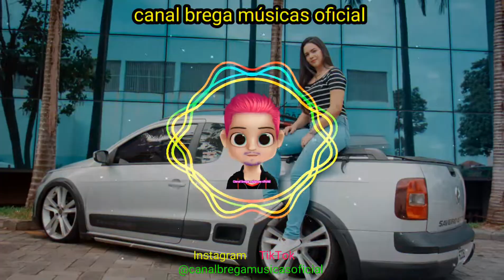Mc Nunes e Felipinho - Tum Tum Tum (canal brega músicas oficial) Prod. Ronny Ferraz /com grave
🌟Canal brega músicas oficial ❶
🔵O Bravo dos Graves🔵
Compartilha com todo mundo🌎 o canal, ok familia

🎙Artista(s); Mc Nunes e Felipinho
🎵Música; Tum Tum Tum
💿Produção; Ronny Ferraz
📅Ano de lançamento. ❷⓿❷❶

E se você é novo(a) no canal, seja bem-vindo(a), todo dia tem vídeos, para vocês.👍🏻👍🏻👍🏻👍🏻👍🏻👍🏻👍🏻👍🏻🎵🎵🎵🎵🎵🎵🎵🎵🎵🎵🎵🎵🎵🎵🎵🎵🎵🎵🎵🎵🎵🎵🎵🎵🎶🎶🎶🎶🎶🎶🎶🎶🎶
Se você quiser se tornar-se um parceiro,
é só cometa aí nos comentários. Ok Família
Dispositivo📱 que eu uso para faze os vídeos🎞 do canal📺

Nome do 📱dispositivo; Samsung Galaxy A11

📱Android; 11

📱CPU; Mali

📱GB; 64 e  mais um cartão SD de GB ❶❻

📱Ram; 3

Comenta⌨aí, o que você acha do canal, top ou não, o que nós pode melhorar, ok
Todos os comentário eu leio, ok, e
eu deixo o coraçãozinho💕💕 em todos os comentários⌨...
Video🎞 Produzido🎥 por José Gabriel Pereira
Gênero do conteúdo; Música🎼🎵Com Grave 🔊🔊🎵
Qualidade de vídeo🎞 ❶⓿❽⓿p full HD
se você é dono do conteúdo da música e não quiser ver aqui a sua música, entrar  em contato pelo e-mail, que eu vou tirar o seu conteúdo o mais rápido possível.. ok

Aplicativo que eu uso para fazer esses vídeos 🟣(Avee player pro)

Aplicativo que eu uso para fazer essas músicas com grave ⚫(Lexis Audio Editor)

Aplicativo que eu uso para fazer as fotos
🟢(PixelLab)

Aplicativo que eu uso para fazer a edição dos vídeos do canal 🔵(KineMaster Pro)

 Segundo aplicativo de edição do canal 🔵(InShot Pro)

Aplicativo que eu uso para abaixa as músicas 🔵(Snaptube)

Metas de inscrição
❺⓿ ✅
❶⓿⓿ ✅
❷⓿⓿ ✅
❸⓿⓿ ✅
❹⓿⓿ ✅
❺⓿⓿ ❌
❻⓿⓿ ❌
❼⓿⓿ ❌
❽⓿⓿ ❌
❾⓿⓿ ❌

❶k ❌ um grande sonho 🙏🏼🙏🏼🙏🏼🙏🏼🙏🏼

❶⓿⓿k ❌ o meu maior sonho 🙏🏻🙏🏻🙏🏻🙏🏻🙏🏻🙏🏻🙏🏻🙏🏻🙏🏻🙏🏻🙏🏻🙏🏻🙏🏻🙏🏻🙏🏻🙏🏻🙏🏻

A primeira placa do YouTube